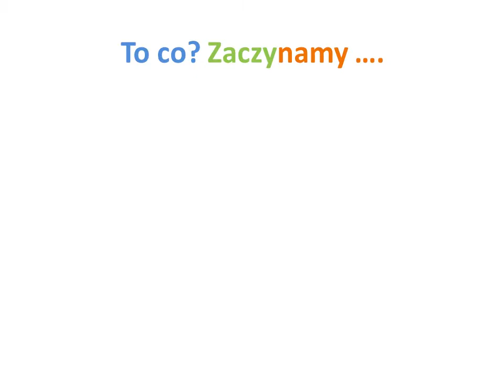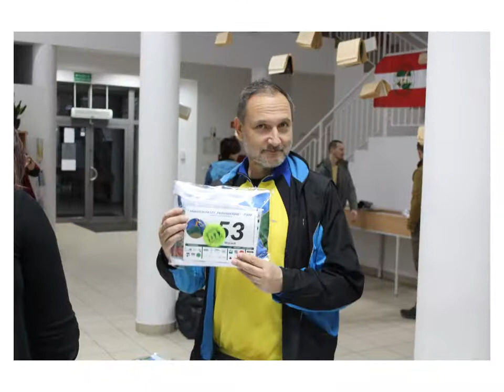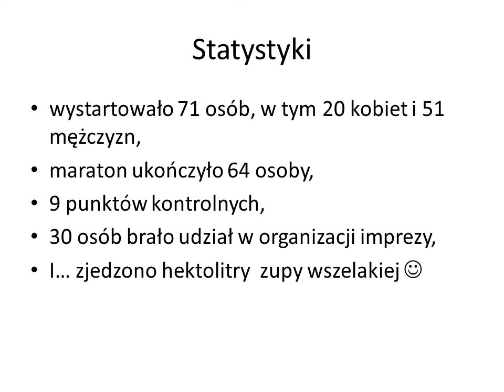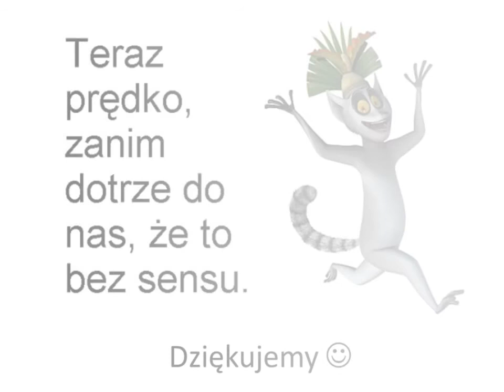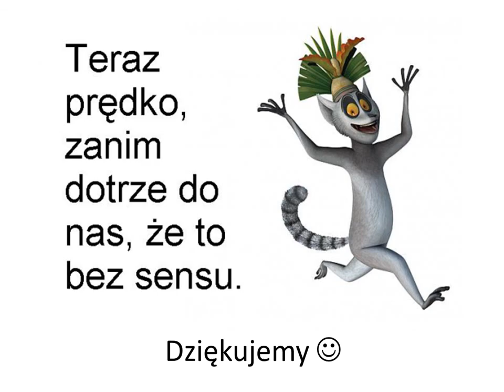I Maraton Pieszy "Przedwiośnie - 9-10.04.2016r.